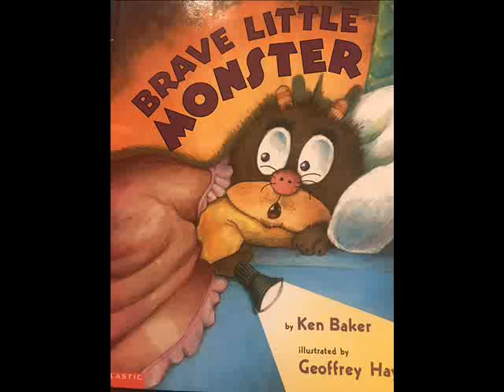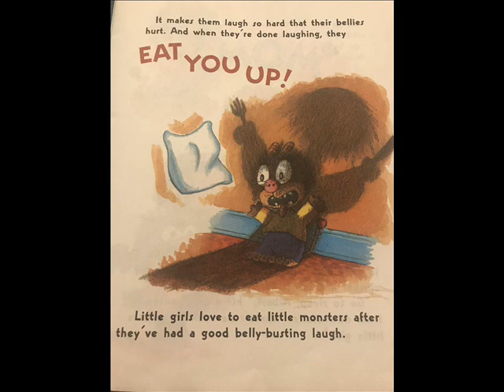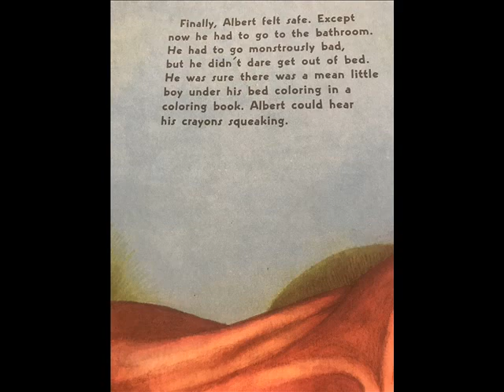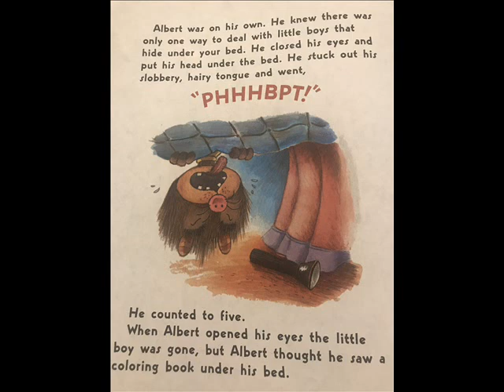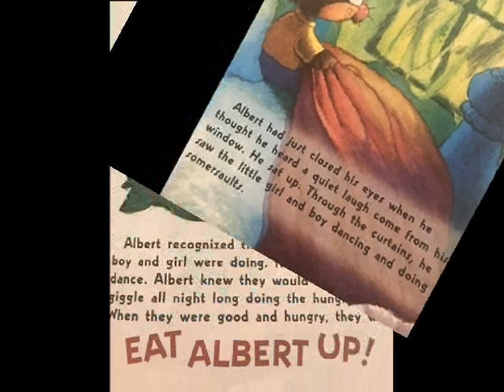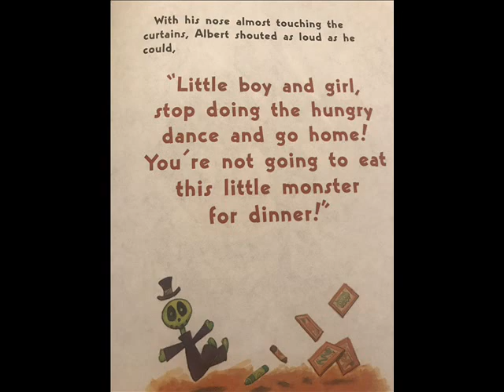BRAVE LITTLE MONSTER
Albert the little monsters is convinced that scary boys and girls hide in little monsters rooms at night. A cute little story written by Ken Baker and illustrated by Geoffrey Hay.